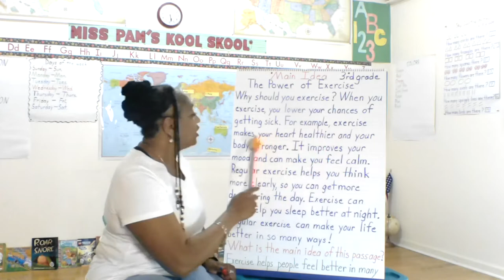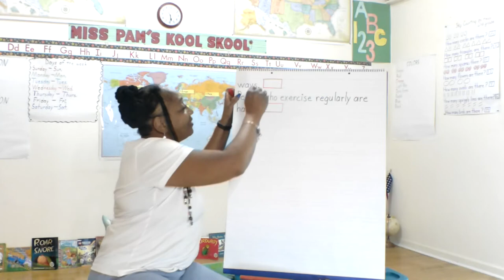Main Idea Passage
Where Do Bats Sleep?